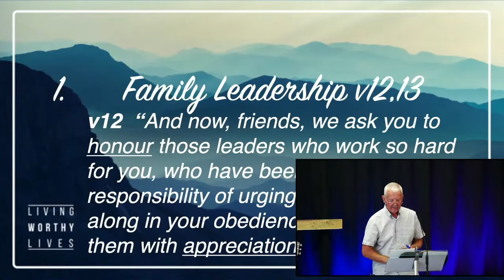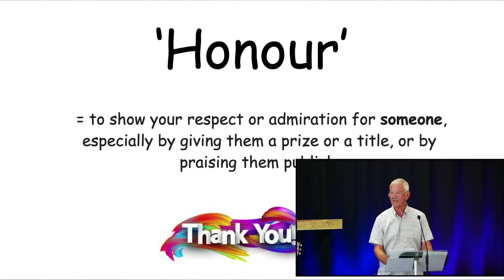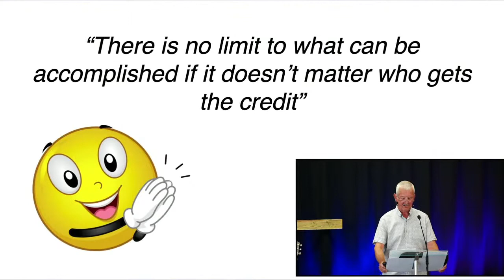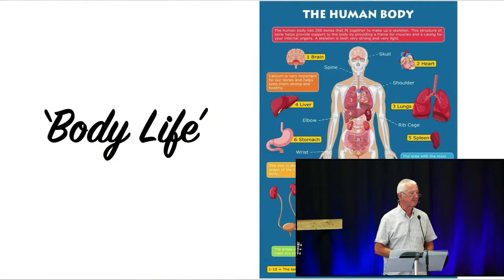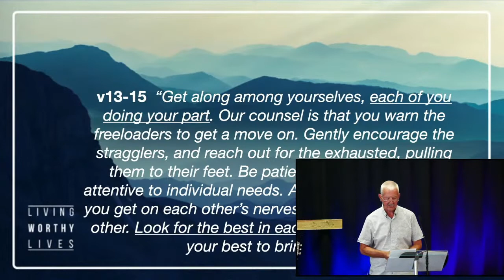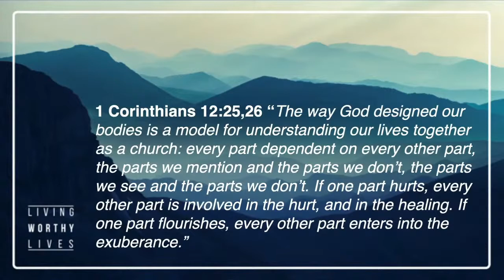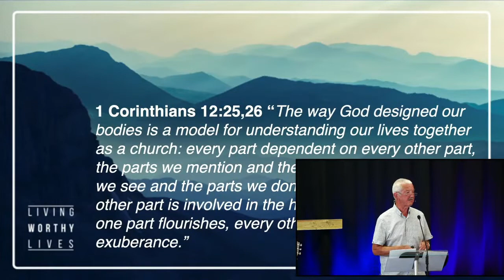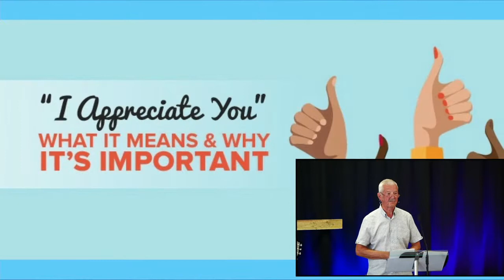Buckskin Church Morning Live stream ~18/07/2021